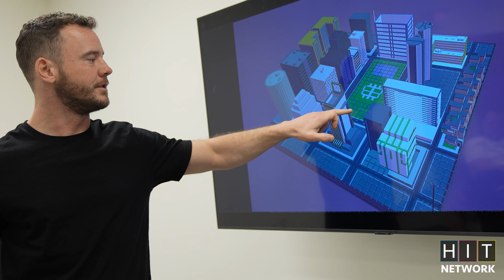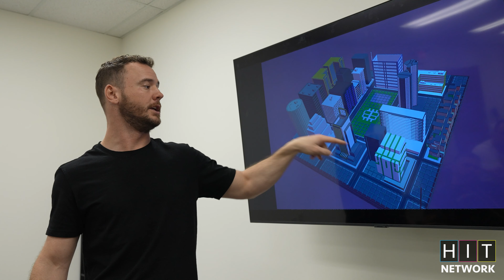#1 Sandbox Destination for Gaming, Community & MORE! (Digital City Worth $1.3m!)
In this episode, you get to see some behind-the-scenes footage from our meeting where we are trying to build our Sandbox space. Buying land in the metaverse is no easy task, but with the right guidance and advice, it can be extremely successful. That is what we are trying to accomplish at Hit Network and can one day hopefully see you on a Sandbox gaming stream!